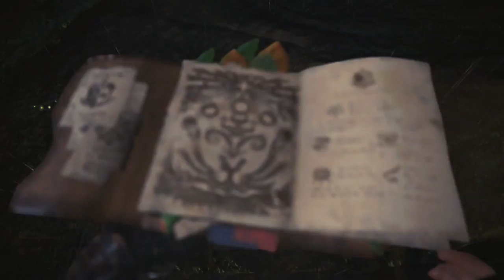Let's Play Monster Hunter World episode 03 - Une nouvelle zone